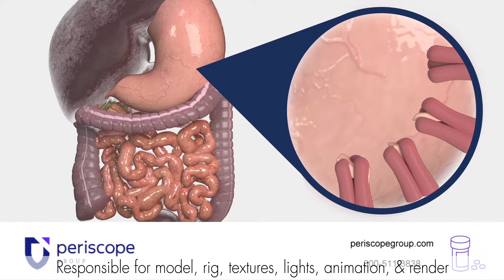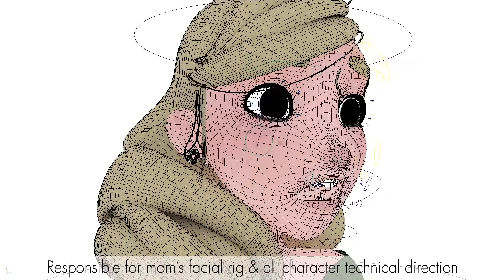Rigging Demo Reel 2018